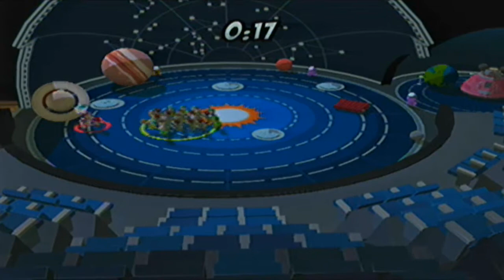When Vikings Attack! - 1vs1 (Ep.1)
Me and my friend play When Vikings Attack. Best out of 5.